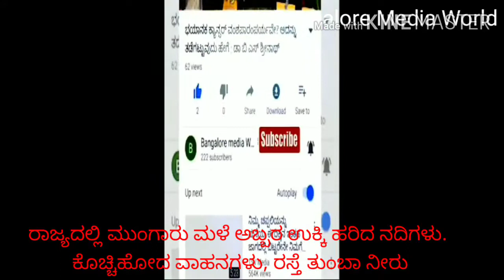Karnataka#Heavy Rain#Flood#ರಾಜ್ಯದಲ್ಲಿ ಮುಂಗಾರು ಮಳೆ ಅಬ್ಬರ#ಕೊಚ್ಚಿ ಹೋದ ವಾಹನ#ರಸ್ತೆಗಳುಉಕ್ಕಿ ಹರಿದ ನದಿಗಳು